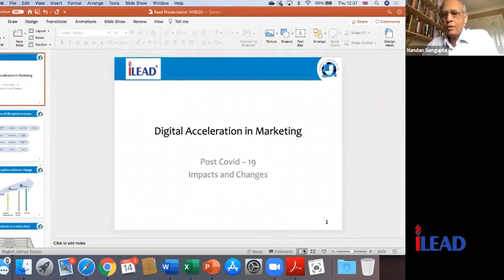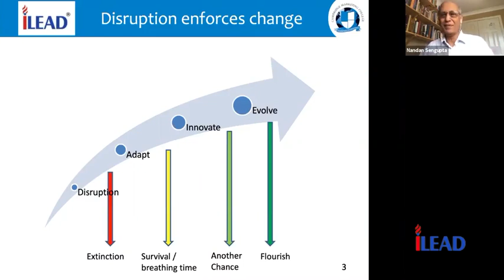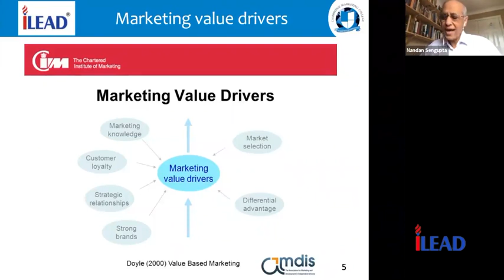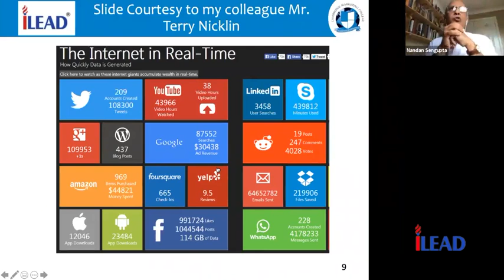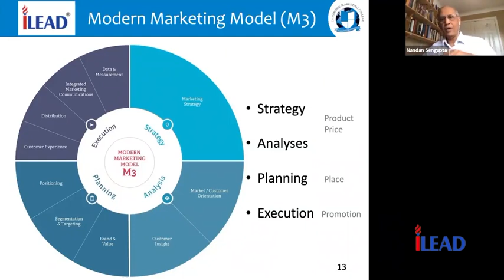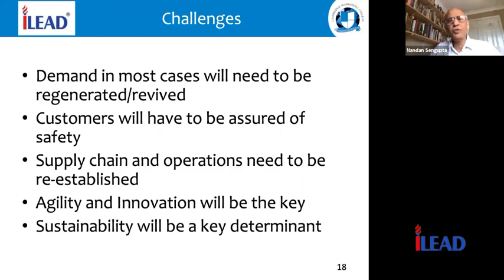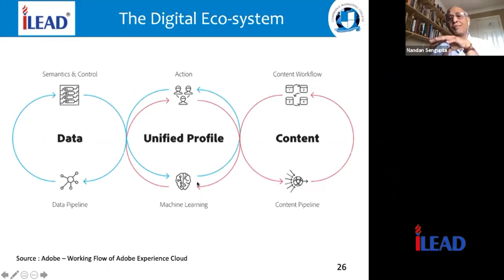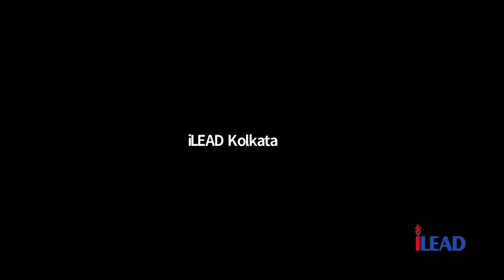Interactive Session with Mr. Nandan Sengupta | Post Covid Digital Acceleration in Marketing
Mr. Nandan Sengupta conducted a webinar session with the students of iLEAD on May 14th 2020 at 5 pm on Zoom.

He is the College Ambassador for India - Cambridge Marketing College and Founder and Director of ESK Network and NSG portal. He has wide marketing experience in B2B technology marketing and project management and as a marketing consultant.His has been associated with multinational companies from the U.S.A, Canada, Germany, Italy, The Netherlands, Japan, Australia and India. He has spent 14 years of his career in India before moving to the UK in 2004. His current activities include digital marketing, web applications and launching a UK-India business interface for Education, Skill and Knowledge products.

Mr. Sengupta talked about ‘Post Covid Digital Acceleration in Marketing’.

He spoke on flow of disruption process, how disruption forces change, business as a value chain, marketing value drivers, pre-covid disruption, marketing processes, modern marketing model, post-covid business scenario, Cloud and AI basics, digital eco-system, social trends and more.